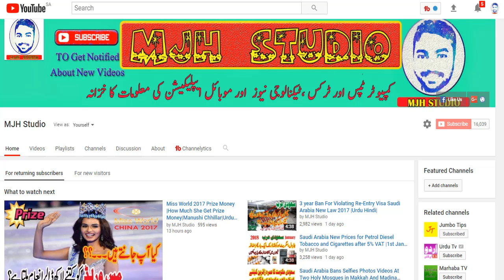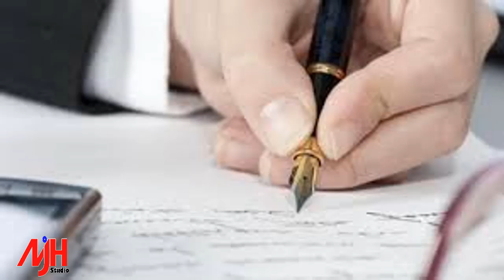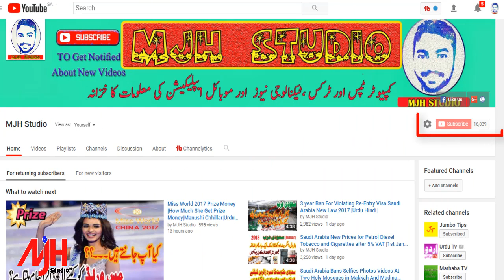Why Judge Breaks Nib of Pen|جج سزاۓ موت کے بعد قلم کیوں توڑ دیتا ہے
1.Why Judge Breaks Nib of Pen|جج سزاۓ موت کے بعد قلم کیوں توڑ دیتا ہے|
2.Why Judge Breaks Nib of Pen After Awarding a Death Sentence in Urdu.
3.Why does a judge break the nib of the pen.
4.جج سزاۓ موت کے بعد قلم کیوں توڑ دیتا ہے
5.Why Judge Breaks Nib of Pen|جج سزاۓ موت کے بعد قلم کیوں توڑ دیتا ہے|